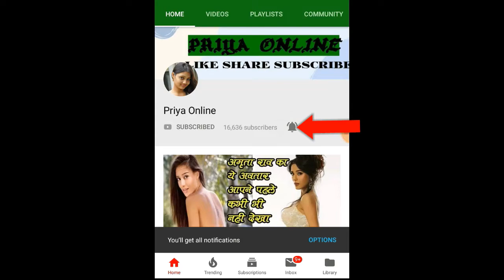ऐश्वर्या राय बच्चन सिर्फ और सिर्फ एक शख्स को करती है फॉलो, क्या आप जानते हैं उस खुशनसीब का नाम?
Aishwarya Rai Bachchan is one of the most popular actresses of B-Town. Even though she works in few films but her fan following is tremendous. Since making her social media debut in 2018, her number of followers is increasing day by day. Talking about today, he has 9.5 million followers. Many people follow Bachchan Bahu but few people know that they follow only one person on Instagram.

By the way, if you see Aishwarya Rai's Instagram, then she only likes to share photos of Bachchan family or her maternal relatives. In these photos, her husband Abhishek Bachchan, daughter Aaradhya Bachchan, father-in-law Amitabh Bachchan, mother-in-law Jaya Bachchan, mother Vrinda Rai are mostly seen.

Now it comes to Aishwarya Rai who follows the person on Instagram. So let us tell you that she is none other than her husband Abhishek Bachchan. Let us tell you that Aishwarya won the Miss World title in 1994. Aishwarya Rai won this crown after defeating the contestants of 87 countries.

Aishwarya, who became Miss World at the age of 21, was a student of architecture at that time. After becoming Miss World, she thought of making a career in Bollywood. He made his Bollywood debut in 1997 with 'Aur Pyaar Ho Gaya'. Aishwarya Rai married Abhishek Bachchan in April 2007. They have a 9-year-old daughter named Aaradhya.

Aishwarya Rai is the only Indian celebrity who has endorsed two rival companies Pepsi and Coca-Cola brands. Through his meticulous acting in films like Chokher Bali and Rain Coat, he proved that he is also an expert in serious acting. Apart from being an actress and model, Aishwarya is also a trend classical dancer.

At present, he does not have any Bollywood film offers. But she is working in the South film Ponniyin Selvan being directed by Mani Ratnam. He has a double role in this film. The budget of this film is 500 crores.